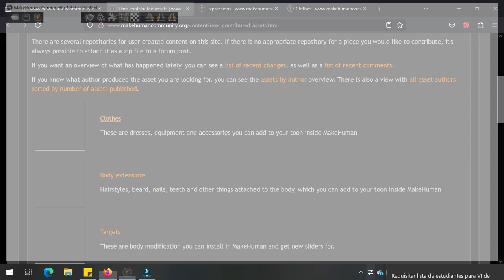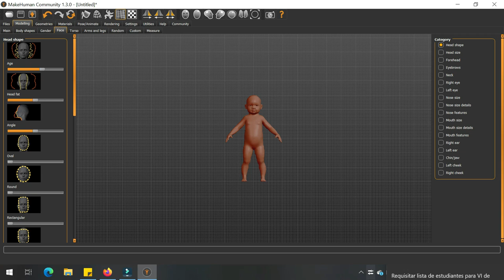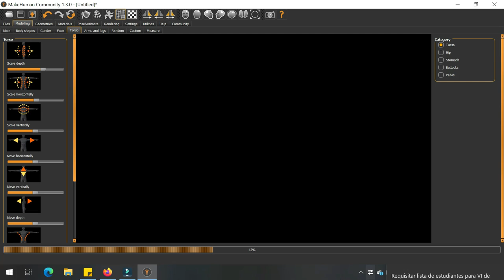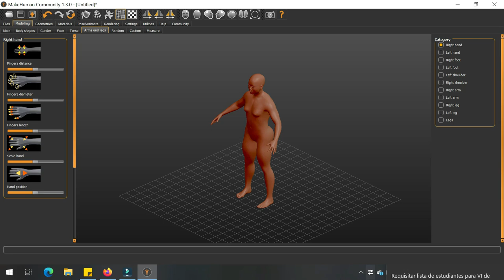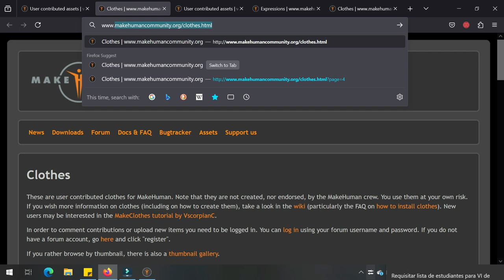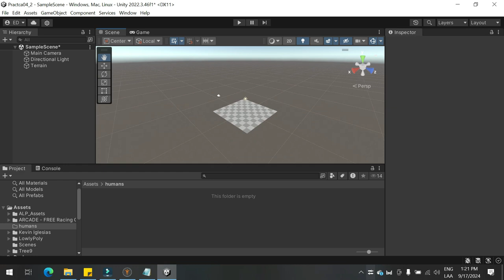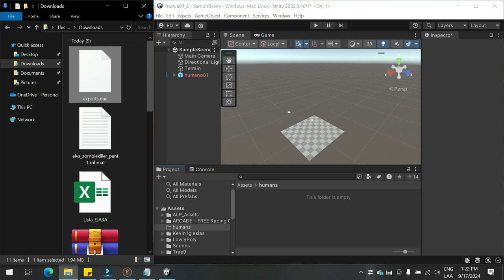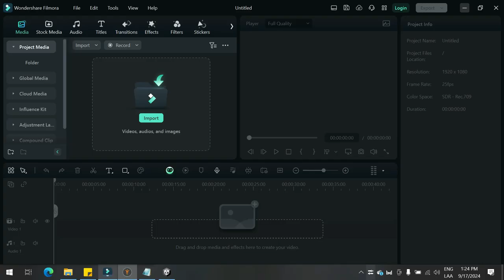Makehuman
Uso básico de Makehuman